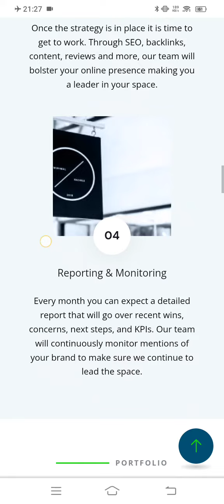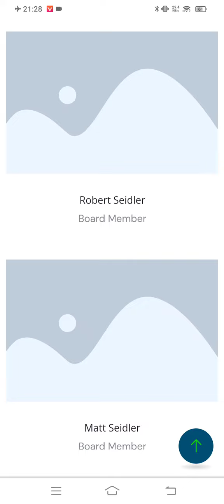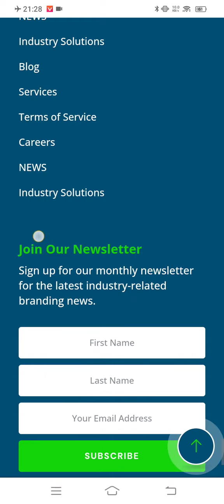BranDefenders|Best Seo Agency|Get started today|Inform every where.